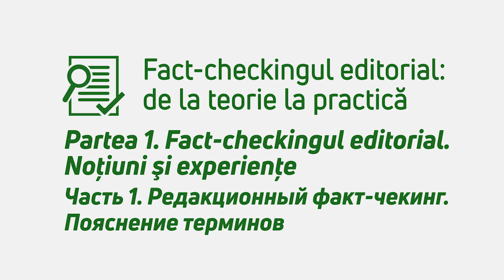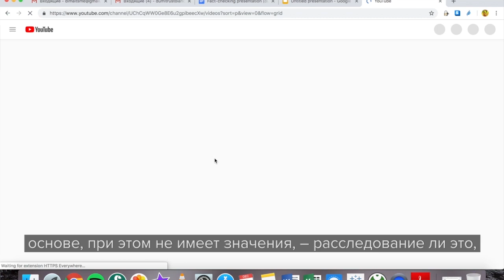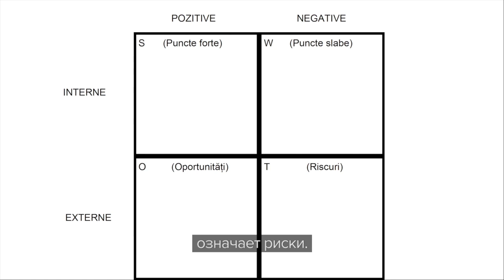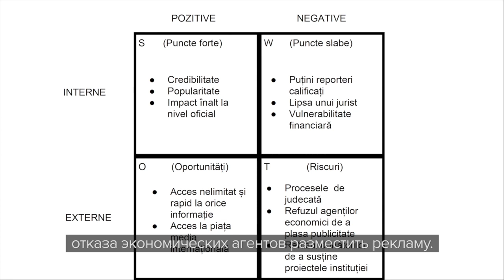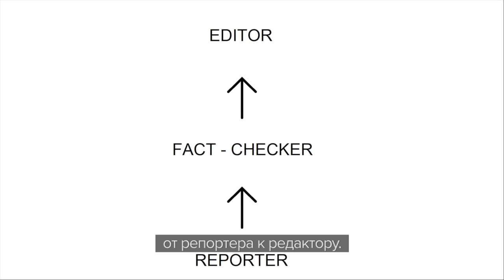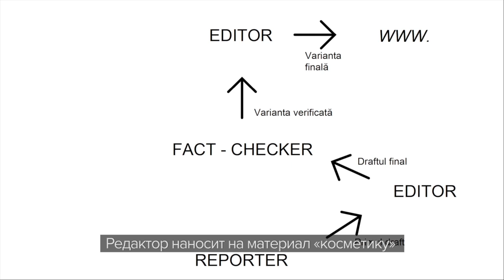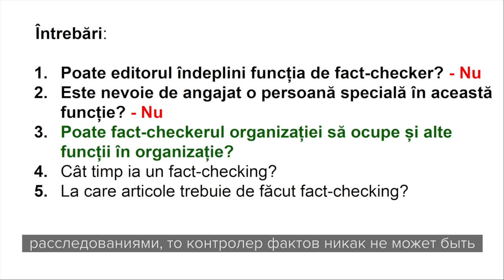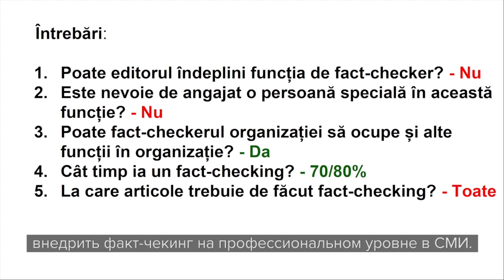ATELIER ONLINE (I): „Fact-checkingul editorial – de la teorie la practică”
Noțiunea de fact-checking este una relativ nouă pentru Republica Moldova, dar extrem de importantă pentru a respecta standardele de calitate în jurnalism.

Pentru instituțiile de presă, verificarea minuțioasă a faptelor expuse în materialele jurnalistice devine o necesitate, care îi ajută să evite o serie de riscuri de ordin financiar, legal sau juridic.

În ce constă procesul de fact-checking, cum poate fi aplicat de jurnaliști atunci când își scriu materialele, ce pași trebuie urmați pentru un fact-checking profesionist și cum la modul practic are loc procesul de verificare a faptelor?

Răspunsuri la toate aceste întrebări ne oferă jurnalistul Dumitru Stoianov, de la RISE Moldova, instituție pentru care fact-checkingul este unul din principalele standarde editoriale.

STRUCTURA ATELIERULUI:

Partea 1. Fact-checkingul editorial. Noţiuni şi experienţe
Partea 2. Fact-checkingul editorial. Verificarea informaţiei în 14 paşi
Partea 3. Fact-checkingul editorial în practică

Atelierul este produs de Centrul pentru Jurnalism Independent în calitate de partener al Internews în cadrul proiectului „Mass-media în sprijinul democrației, incluziunii și responsabilității în Moldova (MEDIA-M), finanțat de USAID. Proiectul MEDIA-M își propune să promoveze dezvoltarea unei prese independente și profesioniste în Moldova, oferindu-le cetățenilor acces la o diversitate de perspective și contribuind la formarea unui sector media mai rezistent la presiuni politice și financiare.

МАСТЕРКЛАСС: «Редакционный факт-чекинг - от теории к практике».

Понятие факт-чекинга или проверка фактов является относительно новым для Республики Молдова, однако оно чрезвычайно важно для соблюдения стандартов качества в журналистике.

Для средств массовой информации тщательная проверка фактов, содержащихся в журналистских материалах, становится необходимостью, помогая избегать финансовых, правовых или юридических рисков.

В чем состоит процесс проверки фактов, как журналисты могут применять его при написании материалов, какие шаги следует предпринимать для профессионального факт-чекинга и как происходит процесс проверки фактов на практике?

Ответы на все эти вопросы даeт журналист Думитру Стоянов из RISE Moldova – учреждениe, в котором проверка фактов является одним из основных редакционных стандартов.

СТРУКТУРА МАСТЕРКЛАССА:

Часть 1. Редакционный факт-чекинг. Пояснение терминов
Часть 2. Редакционный факт-чекинг. 14 шагов по проверке фактов
Часть 3. Редакционный факт-чекинг на практике

Мастеркласс проводится Центром Независимой Журналистики в качестве партнера Internews в рамках проекта «СМИ в поддержку демократии, интеграции и пoдотчетности в Молдове» (MEDIA-M), при финансовой поддержке USAID. Проект MEDIA-M направлен на содействие развитию независимой и профессиональной прессы в Молдове, предоставляя гражданам доступ к различным точкам зрения и помогая формировать более устойчивые к политическому и финансовому давлению СМИ.